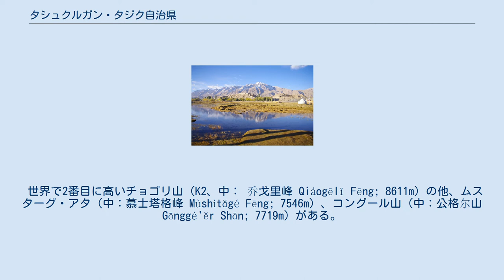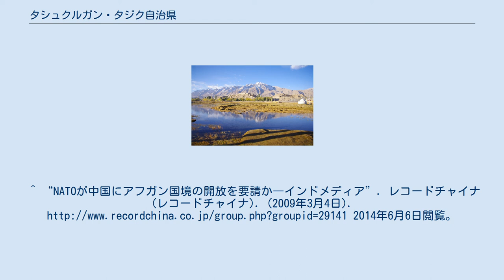タシュクルガン・タジク自治県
タシュクルガン・タジク自治県（タシュクルガン・タジク-じちけん）は、中華人民共和国新疆ウイグル自治区カシュガル地区に位置する自治県。
 タシュクルガンはパミール高原の東部、崑崙山脈・カラコルム山脈・ヒンドゥークシ山脈・天山山脈の合する場所に位置する。
タジキスタン（ゴルノ＝バダフシャン自治州）・パキスタン（ギルギット・バルティスタン州）のほか、ワハーン回廊を通じてアフガニスタンに接する。
人民政府はタシュクルガン鎮（塔什庫爾干鎮）にある。
 自治県は南北178キロメートル、東西140キロメートルに広がり、総面積は 52,400 平方キロメートル、平均高度は 4,000 メートルを越える。
 世界で2番目に高いチョゴリ山（K2、中： 乔戈里峰 Qiáogēlǐ Fēng; 8611m）の他、ムスターグ・アタ（中：慕士塔格峰 Mùshìtǎgé Fēng; 7546m）、コングール山（中：公格尔山 Gōnggé'ěr Shān; 7719m）がある。
タシュクルガン川とティズナフ川（中：提茲那甫河 Tízīnàfǔ Hé）の2つの主要河川を有する。
温泉や金・鉄・銅の鉱山が数ヶ所ある。
 平均気温摂氏 3.3 度、夏季平均最高気温約摂氏 32 度、冬季平均最低気温約摂氏 -39 度。
平均雨量は 68.3 ミリメートル。
 総人口 27,800 人のうち84パーセントがタジク族、4パーセントが漢族、12パーセントがその他の少数民族。
（1995年） 漢の頃、タシュクルガンは蒲犁として知られており、タクラマカン砂漠からパミール高原を越えて西トルキスタンに至るシルクロード上のオアシスのひとつであった。
唐代にはパルティアの保護国となり、元代にはチャガタイ・ハン国の一部となった。
タシュクルガン・タジク自治県は1954年にカシュガル地区の一部として創設された。
 2鎮、10郷（1民族郷）、2場（麻扎爾種羊場、巴扎達什牧林場）を管轄： アジアハイウェイ4号線に指定されているカラコルム・ハイウェイ（G314国道）が県域内を通り、クンジュラブ峠を経由してパキスタンに至る。
また、ヒンドゥークシュ山脈のワフジール峠でアフガニスタンと国境を接するが、長らく中国側は閉鎖状態にあり車両が往来できる道路は無い。
 作曲家の陳剛作のヴァイオリン独奏曲『陽光照耀著塔什庫爾干』はこの地の風俗、人情を生き生きと描写したものである。
^ “NATOが中国にアフガン国境の開放を要請か―インドメディア”. レコードチャイナ (レコードチャイナ). (2009年3月4日). 2014年6月6日閲覧。